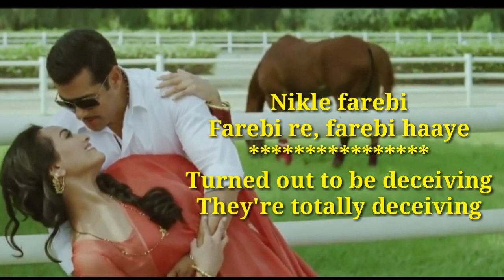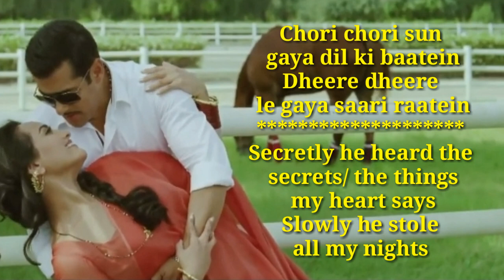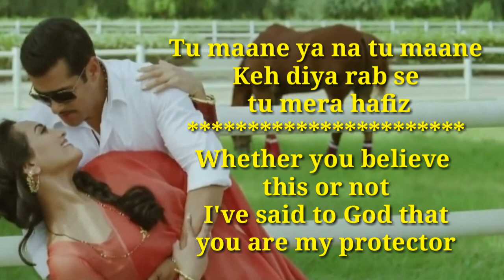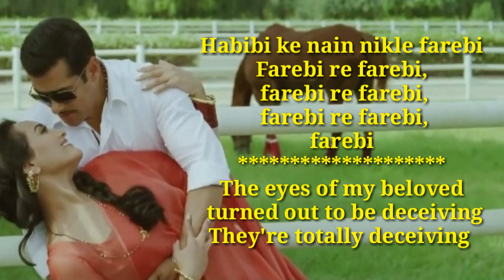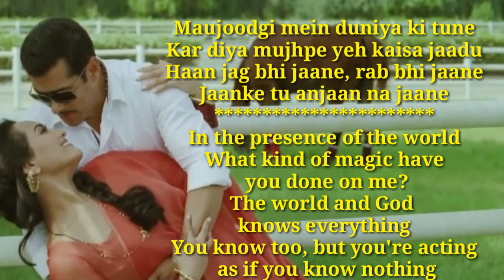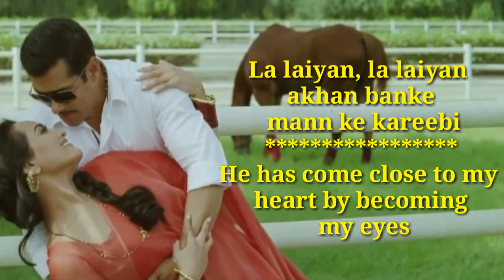Habibi Ke Nain (LYRICS) - Dabangg 3 | Salman Khan, Sonakshi S, Saiee M | Shreya, Jubin|TRANSLATION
Presenting the full song "Habibi ke Nain" from the most awaited movie Dabangg 3. The film features Salman Khan, Sonakshi Sinha in the leading roles along with Arbaaz Khan and Saiee Manjrekar. Dabangg 3 is directed by Prabhu Deva. India's most badass and lovable cop Chulbul Robinhood Pandey is back with 'Dabangg 3'. Dabangg3 Dabangg3Song SalmanKhan Salman Khan Films in Association With Saffron Broadcast & Media Limited Present Dabangg3 an Arbaaz Khan Production. Song: Habibi Ke Nain Music: SAJID WAJID Singers: Shreya Ghoshal, Jubin Nautiyal Lyricists: Irfan Kamal Music produced & conducted by: Aditya Dev Backup Vocals: Wajid, Salman Ali, Shabab Sabri Guitars by: Kalyan Baruah Harmonium by: Aditya Dev Mixed & Mastered by: Eric Pillai @ Future Sound of Bombay Assisted by: Michael Edwin Pillai Sajid Wajid’s Assistants: Ashish Sehgal, Uvie, Rahul Kothari, Sajid Masood, Abdullah Khan, Sameer Khan Royal Recorded by: Abani Tanti & Pankaj Kaushik @ Taaleem Studio Original soundtrack composed and designed by SAJID WAJID ___ Enjoy & stay connected with us! LYRICS - Habibi Ke Nain Habibi Ke Nain Nikle Farebi Farebi Re, Farebi Haye Chori Chori Sunn Gaya Dil Ki Baatein Dheere Dheere Le Gaya Saari Raatein Laa Laiyan, Laa Laiyan Akhan Banke Mann Ke Kareebi Habibi Ke Nain Nikle Farebi Farebi Re Farebi Farebi Re Farebi Farebi Re Farebi, Farebi Habibi Ke Nain Nikle Farebi Habibi Ke Nain Nikle Farebi Farebi Re Farebi Farebi Re Farebi Farebi Re Farebi, Farebi Teri Nazar Ne Ki Hai Woh Saazish Le Gaya Dil Mera Banke Muhafiz Tu Maane Ya Na Tu Maane Keh Diya Rab Se Tu Mera Hafiz Thoda Farebi Tu, Thodi Farebi Main Itna Bhi Pyar Na Kar Lage Jeene Se Dar La Laiyan La Laiyan Akhan Banke Mann Ke Kareebi Habibi Ke Nain Nikle Farebi Farebi Re Farebi Farebi Re Farebi Farebi Re Farebi, Farebi Habibi Ke Nain Nikle Farebi Habibi Ke Nain Nikle Farebi Farebi Re Farebi Farebi Re Farebi Farebi Re Farebi, Farebi Habibi Ke Nain Nikle Farebi Re Farebi Re Farebi Maujudagi Mein Duniya Ki Toone Kar Diya Mujhpe Yeh Kaisa Jaadu Haan Jag Bhi Jaane, Rab Bhi Jaane Jaan Ke Tu Anjaan Na Jane Ban Ke Kareebi Kyun Nikle Farebi Kyun Haan Haan Laa Karke Muft Mein Dil Le Gaye La Laiyan La Laiyan Akhan Banke Mann Ke Kareebi Habibi Ke Nain Nikle Farebi Farebi Re Farebi Farebi Re Farebi Farebi Re Farebi, Farebi Habibi Ke Nain Nikle Farebi Habibi Ke Nain Nikle Farebi Farebi Re Farebi Farebi Re Farebi Farebi Re Farebi, Farebi